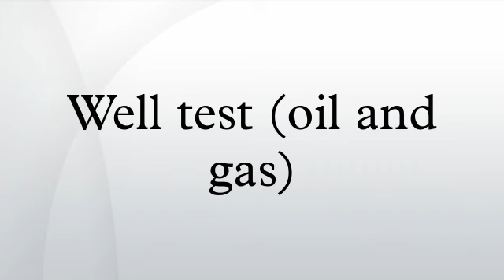Well test (oil and gas)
In the Petroleum Industry, a well test is the execution of a set of planned data acquisition activities to broaden the knowledge and understanding of hydrocarbons properties and characteristics of the underground reservoir where hydrocarbons are trapped. The test will also provide information about the state of the particular well used to collect data. The overall objective is identifying the reservoir's capacity to produce hydrocarbons, such as oil, natural gas and condensate.
Data gathered during the test period includes volumetric flow rate and pressure observed in the selected well. Outcomes of a well test, for instance flow rate data and gas oil ratio data, may support the well allocation process for an ongoing production phase, while other data about the reservoir capabilities will support reservoir management.